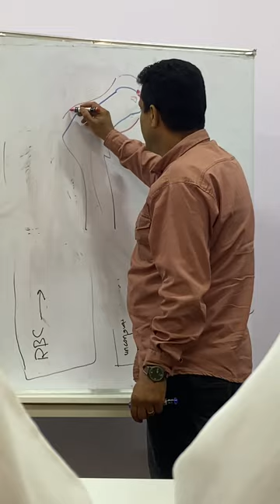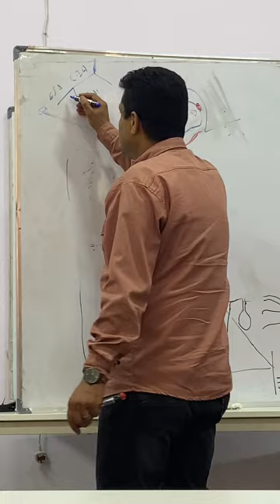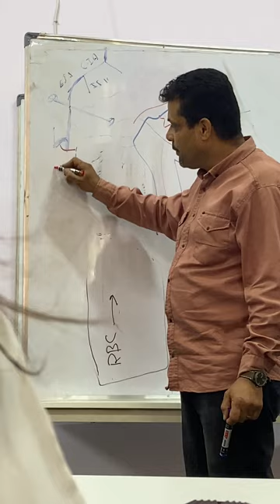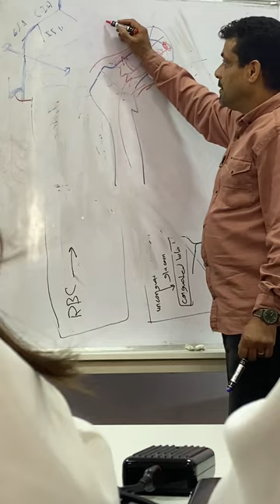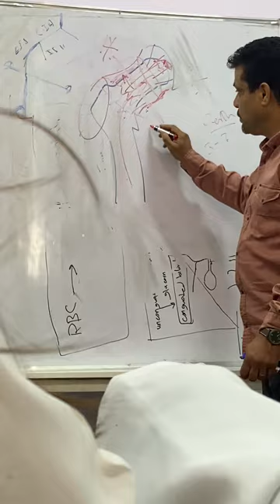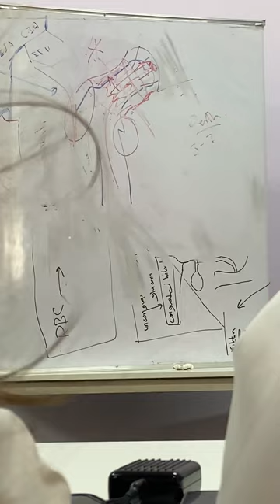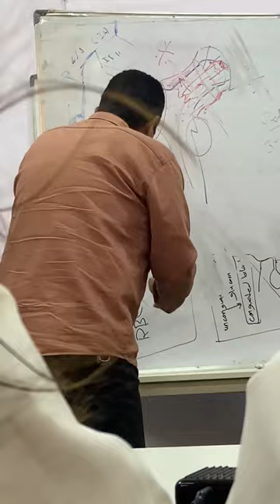9 April 2023